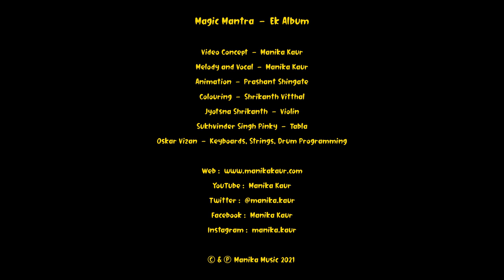Manika Kaur - Magic Mantra - Ek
Magic Mantra - the first single from Manika Kaur's Ek album, release with Six Degrees and Believe India.

Melody, Composition and all Lead & Backing Vocals by Manika Kaur
Jyotsna Shrikanth (Violin)
Sukhvinder Singh Pinky (Tabla)
Oskar Vizan (Keyboards, Strings & Drum Programming)

Produced and Mixed by Oskar Vizan
Studio Engineer at Strongroom Studio by Fiona Roberts & Jess Camilleri
Mastering at Real World Studio by Oil Jacobs